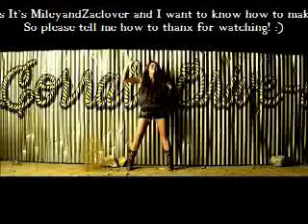Please Tell Me How To Make Collabs!!!!!